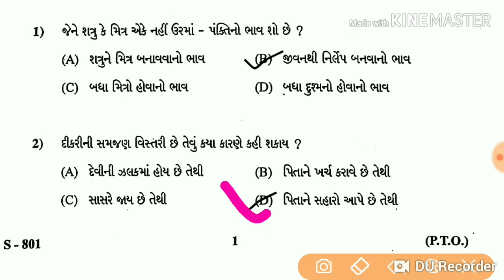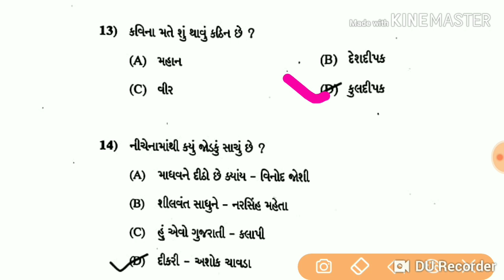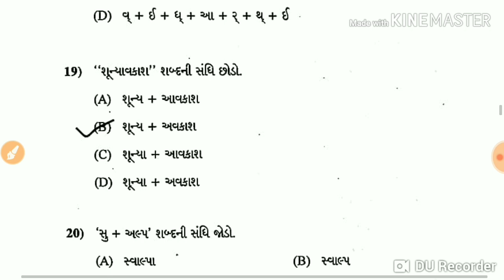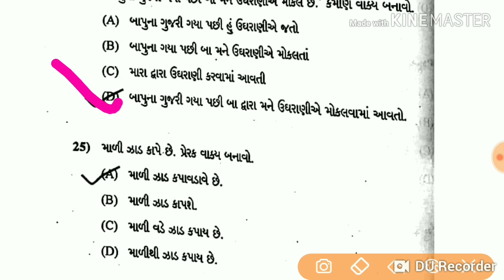March 2019 Gujarati Paper Solutions 2019 ||Gujarati Subject ||STD 10 Bord Exam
Welcome to Kdsonagara blog
In this blog we are upload pdf material for competitive exam and Yojana and new update related to job so please click below link